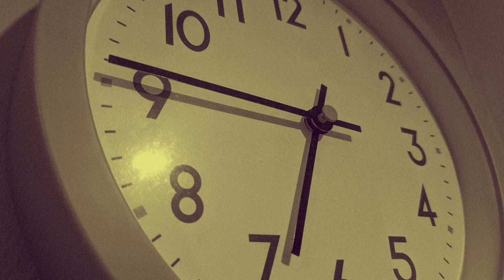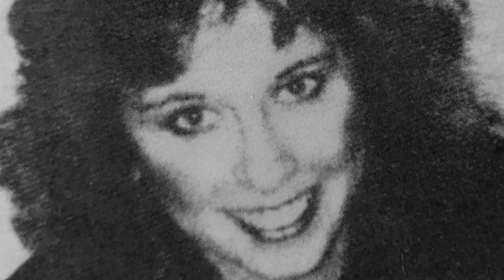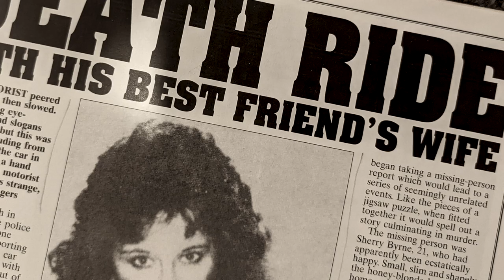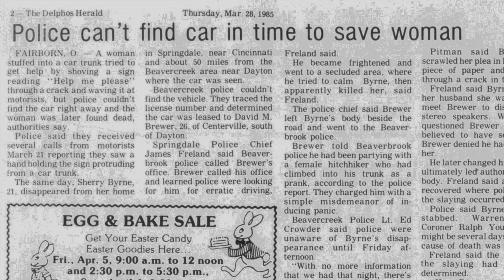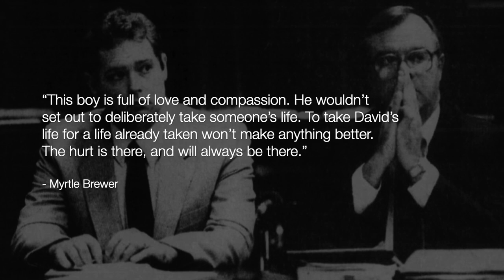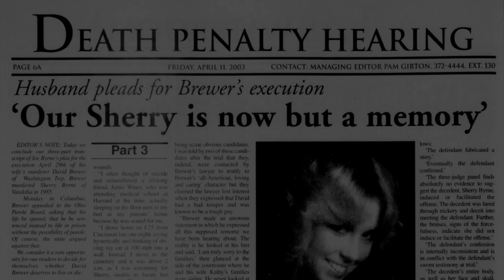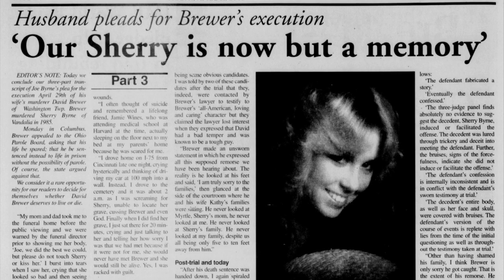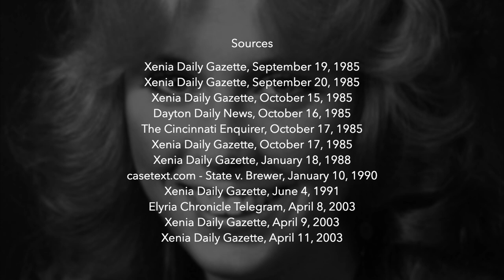Help Me Please: The Sherry Byrne Story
This is the tragic story of Sherry Renee Byrne of Springdale, Ohio; a case I'm surprised hasn't had a lot more coverage.

Thanks to James JC Cannon for the old Cincinnati footage at 08:25. James' channel features a lot of Ohio footage of times passed. Here is his channel:

I appreciate all the support I get from my subscribers through sharing, comments and likes.